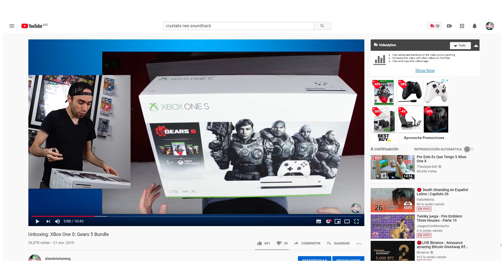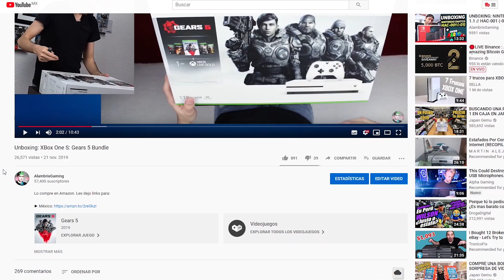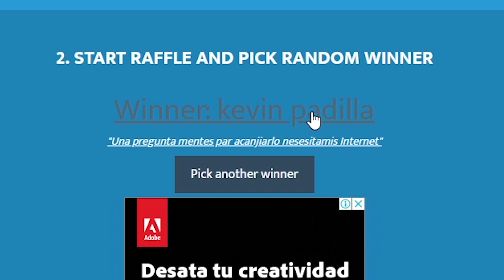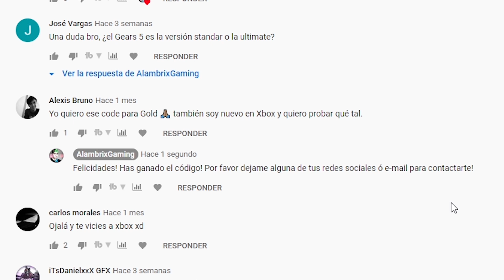¡Les traigo 7 REGALOS de VIDEOJUEGOS para UDS!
¡Estos regalitos son en agradecimiento por apoyar al canal!

Iré regalando 1 x 1 en cada uno de los Stroms que vienen, iniciando el próximo Viernes. Activen la campanita para que no se los pierdan!

Por favor: ¡NO uses AdBlock! Al usarlo, nos afectas a mi y a tus YouTubers favoritos. Al apoyarnos: Te podemos seguir trayendo más contenido GRATIS.

¡Mil gracias por tu comprensión! :)